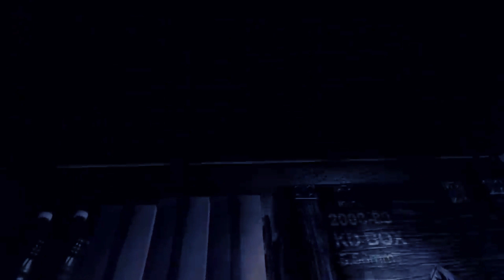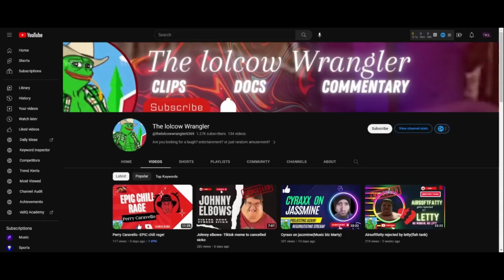The Cyraxx documentary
Gameplay is of Dying light.
Sorry, I didn't have time to cover everything.